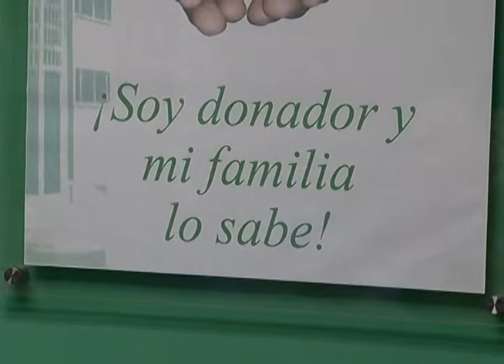Lista de espera para transplantes de córneas